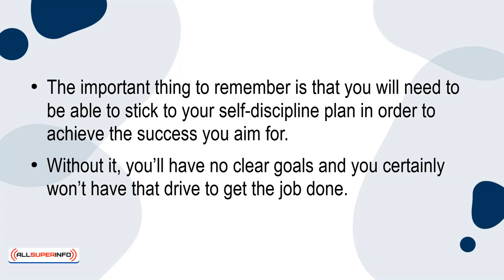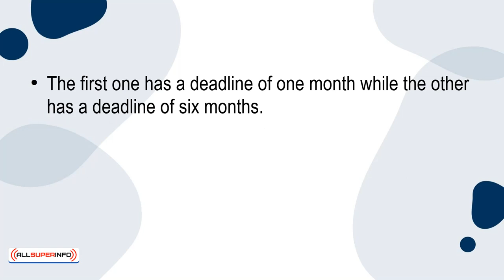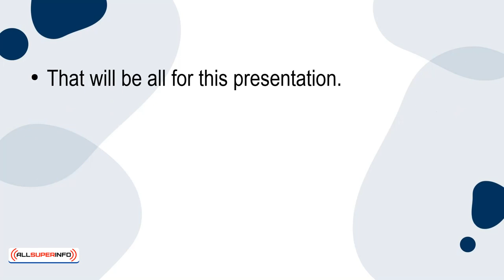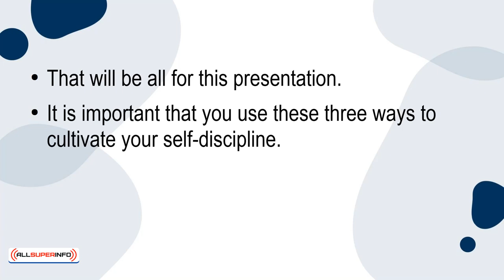08 Three Effective Ways To Cultivate Self Discipline